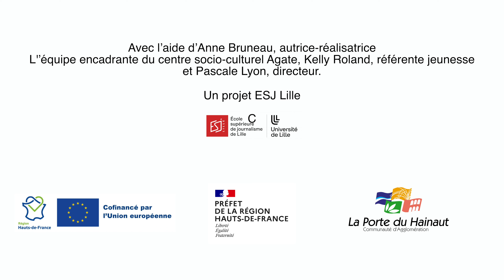Making-of du projet médias podcast d'Escautpont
Comment créer un podcast inter-générationnel ? 🎤🎧
La réponse en images avec le projet d'éducation aux médias ESJ Lille au centre social Agate d'Escautpont
Le groupe jeunes-séniors a travaillé avec la réalisatrice Anne Bruneau et l'équipe encadrante : choix de sujets, recherche d'interlocuteurs, préparation des questions. Pour terminer : une émission dans les conditions du direct. Une expérience très riche pour tout le monde, bravo!

Projet cofinancé par l'Union européenne avec le Fonds européen de développement régional, la Région Hauts-de-France, la communauté d'agglomération La Porte du Hainaut, la DRAC.